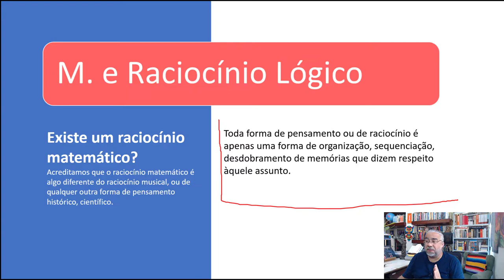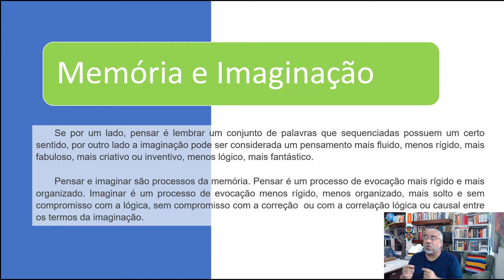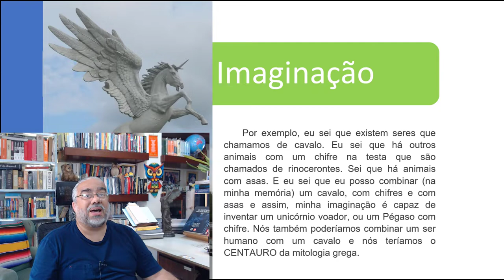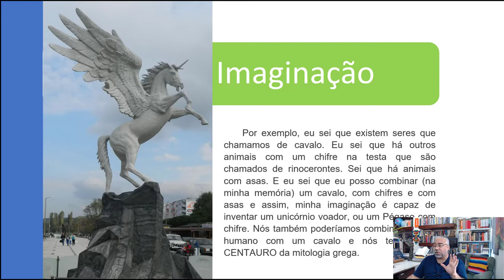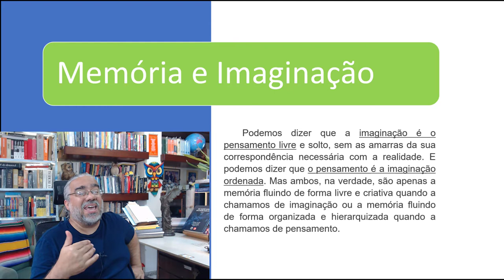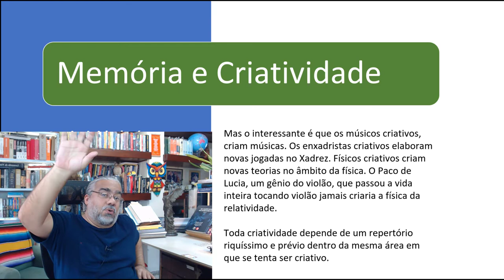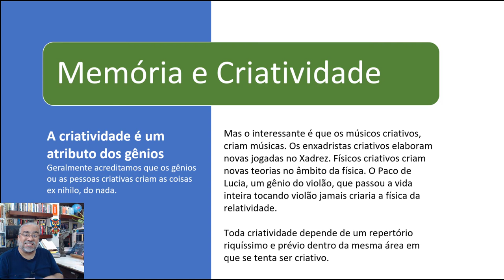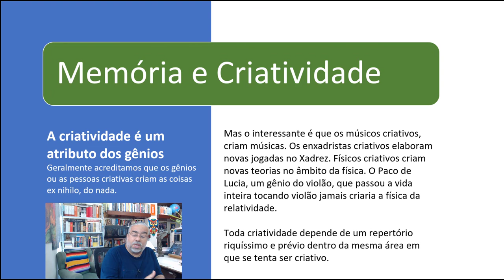Sobre a Memória [21] – Memória, Criatividade e Imaginação - Prof. Rubens Sampaio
Memória e Imaginação.